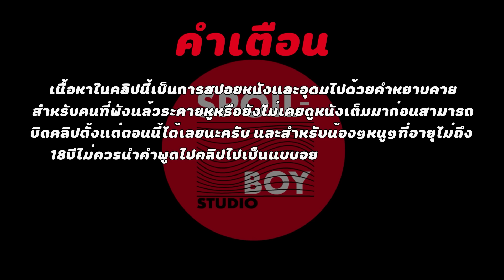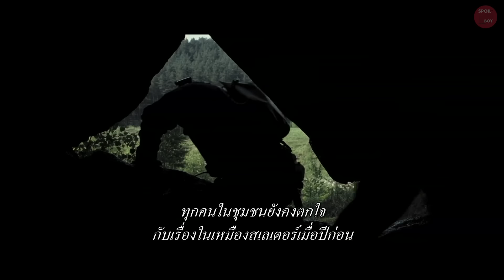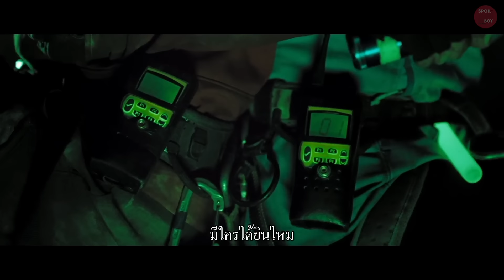ตามหาคนหาย แต่กลับได้เจอหายนะใต้ถ้ำลึก | สปอยหนัง The Descent 2 | SPOILBOY studio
ชื่อเต็มของหนัง : The Descent หวีดมฤตยูขย้ำโลก 2